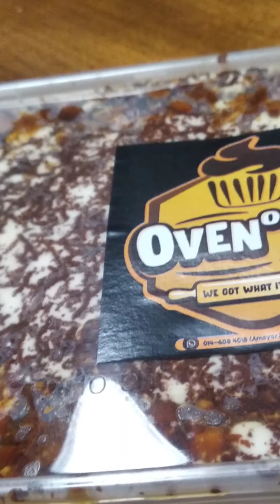Food Review of Syira's home cooked catering by Auntie Saras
delivery delicious home cooking by Syira...
Food review by Auntie Saras